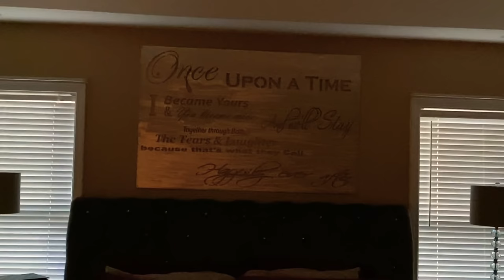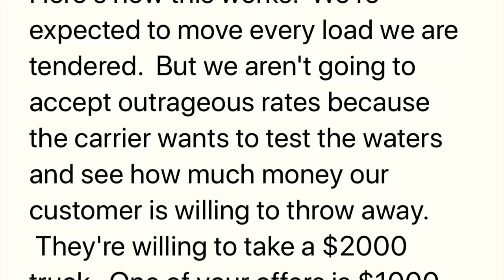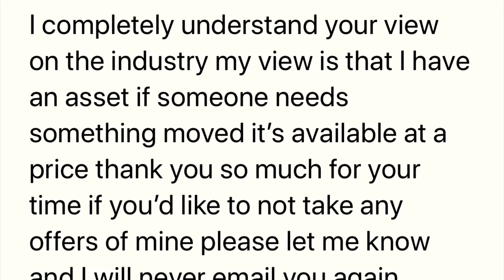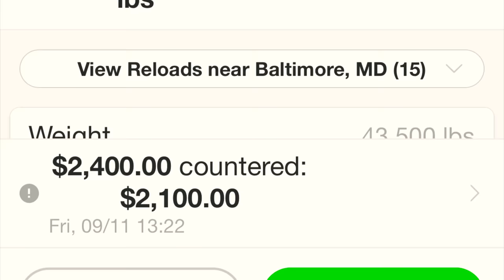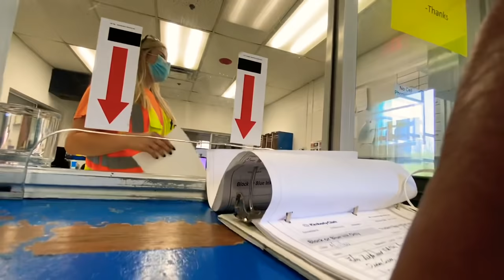“Booking $10/Mile loads” Last minute Friday Pickup Yard Jockey FAIL A day in the Life of an OTR CDL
Click link and enter to win!